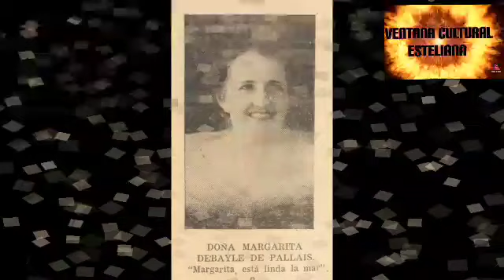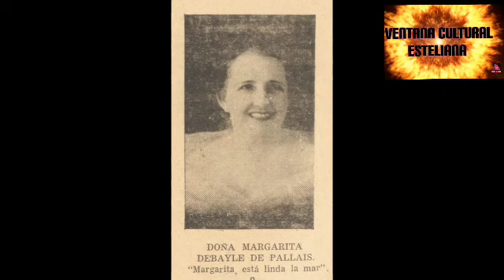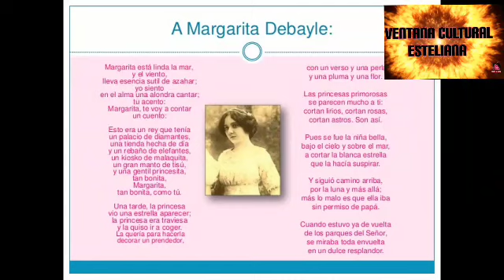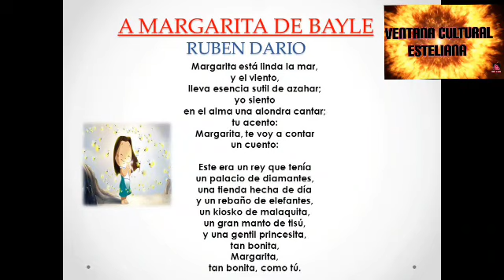Margarita Debayle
Momento histórico de 1967 en los 100 años del natalicio del poeta Rubén Darío. Margarita Debayle narra cómo y donde se inspiró Rubén para hacer el poema,  Margarita Esta Linda la Mar.